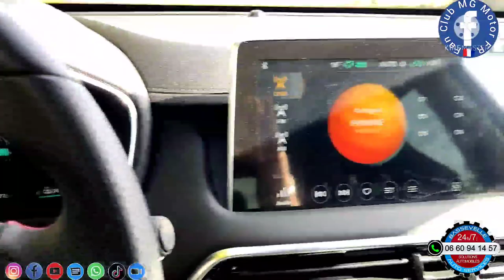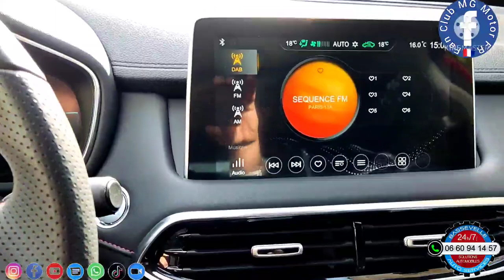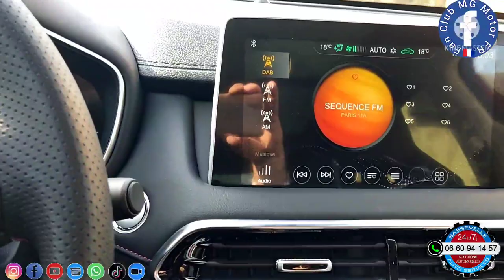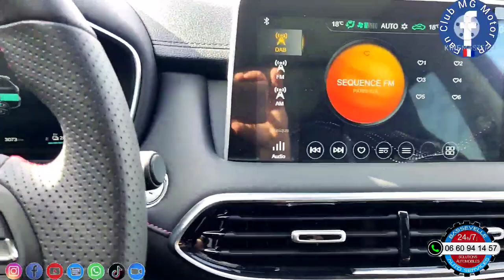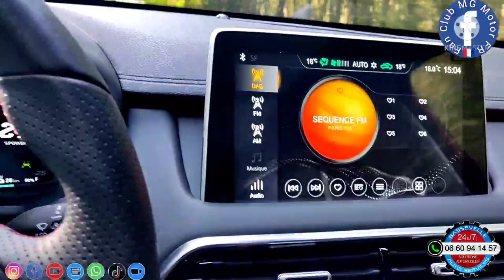Fonction radio DAB sur les MG ZS EV et EHS, fonctionne très bien, mais pas assez déployée en France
Cette fonction permets une réception numérique de la radio, mais en France ce n'est pas suffisamment au point.